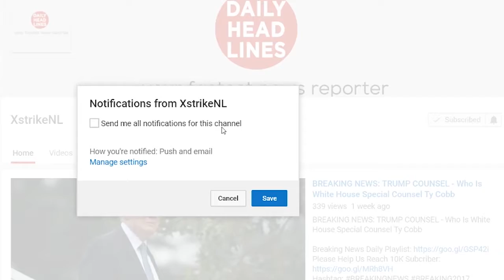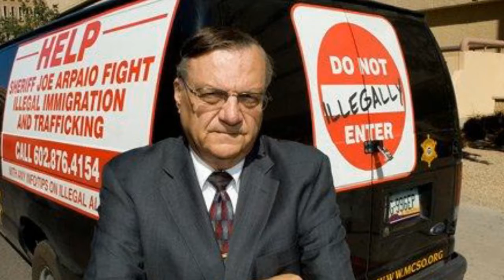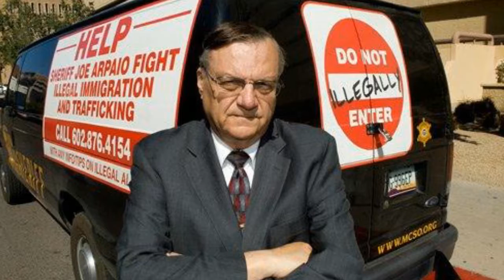BREAKING: 08/27/17 - Arpaio’s Legacy: Racial Profiling, Ignoring Sex Crimes, And Birtherism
●●●●Daily Headlines●●●●

President Donald Trump issued a pardon for Sheriff Joe Arpaio late Friday night, effectively guaranteeing that the man who helped shape one of the country’s most violent anti-immigrant crackdowns will avoid doing time for racial profiling and targeting Arizona’s Latinx community in particular.

In 2011, Arpaio, was ordered by a federal judge to stop detaining people on the sole basis of their immigration status. Earlier this year, he was charged with criminal contempt after years of disregarding that order. The charge is punishable with up to six months in jail; Trump has now ensured Arpaio will not serve any of that time.

Arpaio—who proclaimed himself “America’s toughest sheriff”—spent 24 years as sheriff of Maricopa County, Arizona, which is home to the city of Phoenix. During that time he oversaw countless horrors towards the area’s residents, in addition to perpetuating national conspiracy theories and violating the U.S. Constitution. In the time since Trump’s pardon, many publications and individuals have detailed Arpaio’s notoriety, including a viral Twitter thread from the Phoenix New Times.